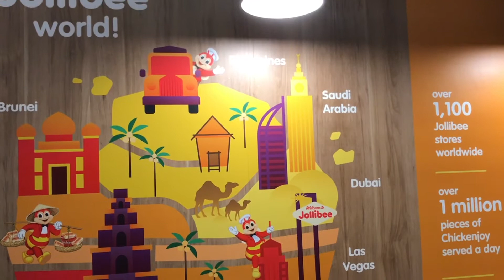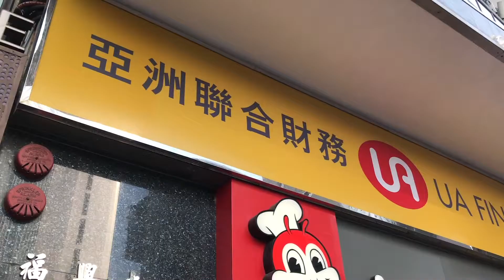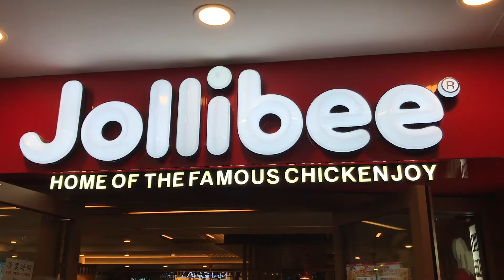HOME OF THE FAMOUS CHICKENJOY - JOLLIBEE HONG KONG LOCATIONS | Froi and Geri Hong Kong Vlog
MOST FAMOUS FILIPINO FASTFOOD CHAIN IN HONG KONG | Jollibee Hong Kong Branches | Froi and Geri Vlog

Wanna know where to eat Jollibee's famous chickenjoy in Hong Kong?

With over 1,100 branches worldwide, Jollibee has been the home not just of the famous chickenjoy but of every Filipino abroad who has been looking for the closest thing to home. Today, we're gonna take you to three (3) of the four (4) branches of the most famous Filipino fast food chain in Hong Kong.

Froi and Geri: Your Guide to Hong Kong Local Food, Attractions, Accommodations, Shopping Centers & More

We are Froi and Geri-- a Filipino couple working in Hong Kong China. We do travel diaries or vlogs on Hong Kong food, accommodations, attractions & shopping centers. There is more to Hong Kong than just Disneyland & Ocean Park. So follow us as we roam around this city for some travel tips on what to do; and where to go, eat & shop in Hong Kong.

[ S O C I A L S ]
Be part of the GeFrox family!
(The term GeFrox is derived from the Filipino slang "jeprox/jeproks" which means cool, smart & easy-going.)

Say "Hallo"!

[ V I D E O  G E A R ]
Camera: iPhone

[ M U S I C ]
Adventures - A Himitsu - SoundCloud
Happy Chances- Nicolai Heidlas
By My Side- Craves
I Love You Sabado- The Voice Kids